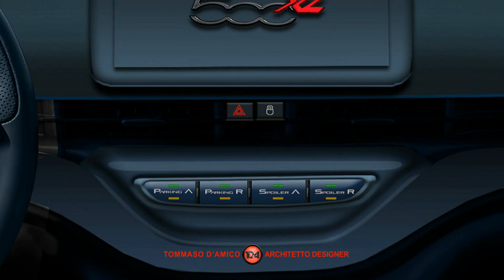NUOVA 500XL – un SUV per tutti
NUOVA FIAT 500XL… potenza ed eleganza! Concept/Rendering ed elaborazione grafica di Tommaso D’Amico, architetto, designer. In questo video presento una nuova 500XL destinata ad utenti che pretendono molto dalla propria auto. A seguito del successo ereditato dalle favolose versioni in produzione anche la versione più rappresentativa della casa italiana non deluderà le aspettative. La nuova nata prenderebbe il nome di Fiat 500XL, un SUV dalle dimensioni maggiorate che avrà molto in comune, per schema tecnico e design, con la Fiat 500X. Il modello del render sarà più SUV, creando una nuova auto sul mercato. La 500XL è proposta con un design accattivante e alla moda, avrà più centimetri e spazio rispetto all’attuale 500X ma lo stile molto simile e punterà su moderni sistemi di infotainment e connettività, con ottime caratteristiche di abitabilità. Una Fiat “Extra Large” con le peculiarità di un vero SUV potrebbe di sicuro entrare prepotentemente nel mercato mondiale. Su questo capolavoro, sulla base delle moderne tecnologie, è previsto un esuberante nuovo motore 1.9 T4 TURBO con 200 CV alimentato a benzina con trazione RWD e cambio automatico. La carrozzeria sarà proposta in colorazioni molto eleganti.
Seguimi anche su INSTAGRAM: tda_automotive

ENGLISH
NEW FIAT 500XL… power and elegance! Concept / Rendering and graphic elaboration by Tommaso D’Amico, architect, designer. In this video I present a new 500XL intended for users who demand a lot from their car. Following the success inherited from the fabulous versions in production, even the most representative version of the Italian house will not disappoint expectations. The new born would take the name of Fiat 500XL, an oversized SUV that will have much in common, in terms of technical layout and design, with the Fiat 500X. The render model will be more SUV, creating a new car on the market. The 500XL is offered with an attractive and fashionable design, will have more centimeters and space than the current 500X but the style is very similar and will focus on modern infotainment and connectivity systems, with excellent living characteristics. An “Extra Large” Fiat with the peculiarities of a real SUV could certainly enter the world market forcefully. On this masterpiece, based on modern technologies, an exuberant new 1.9 T4 TURBO engine with 200 hp fueled by petrol with RWD drive and automatic transmission is expected. The bodywork will be offered in very elegant colors.
Follow me also on INSTAGRAM: tda_automotive